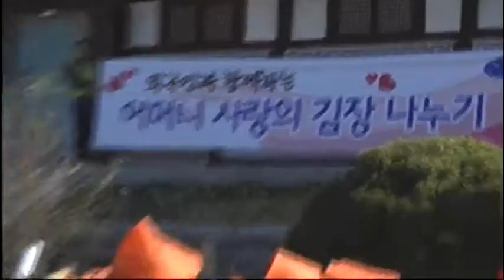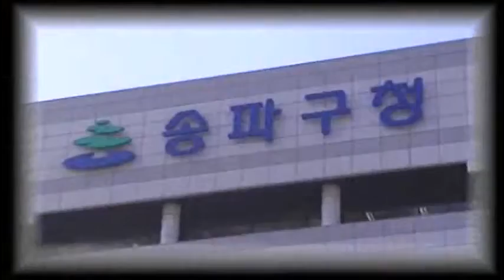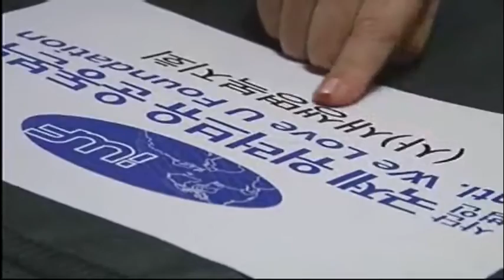외국인과 함께하는 어머니 사랑의 김장담기_국제위러브유 회장 장길자